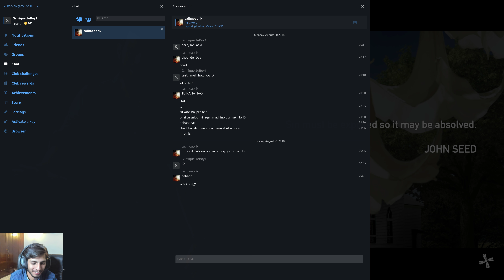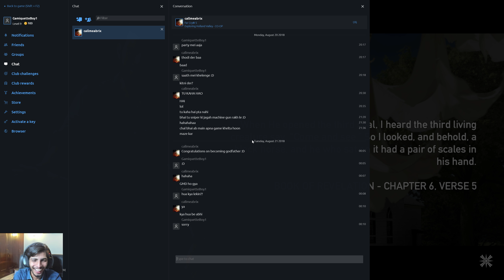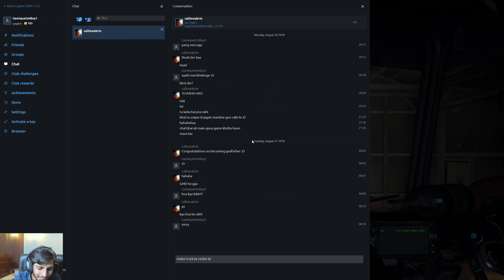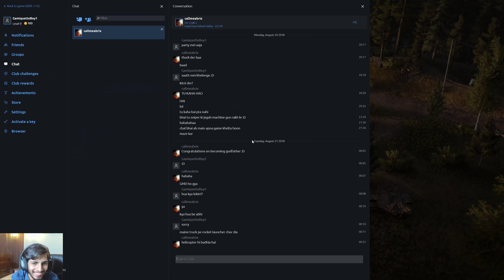Far Cry 5 Gameplay Walkthrough Part 20 - The Godfather Deputy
Hey Everyone, welcome to the channel. This is my gameplay walkthrough of Fracry 5. Farcry 5 was launched on March 27. Sorry for slow uploads, my internet connection is shit! But I'll be uploading entire walkthroughs of all the new releases.

Rig :
Processor : Intel I9 7920X
Graphics : 2x aorus gtx 1080ti extreme edition
Motherboard : aorus xtreme edition x299
SSD: Samsung 860 EVO 250 GB
HDD: WD Black 2TB
RAM : Corsair Vengeance DDR4
Power Supply: HX 1200 corsair

:D